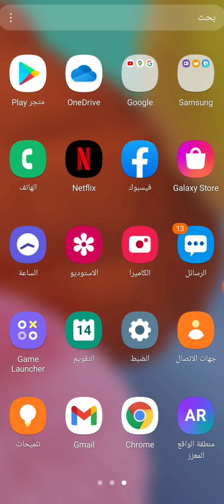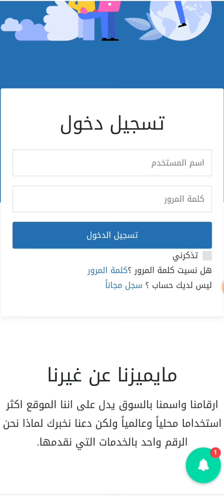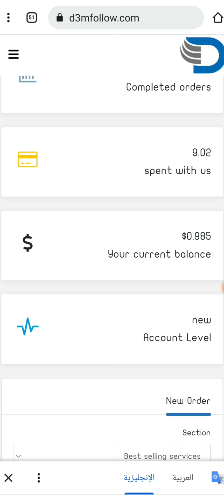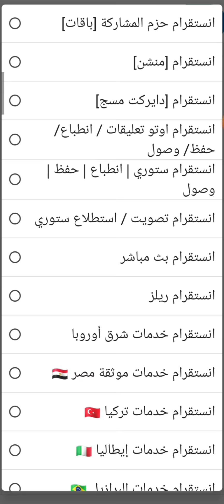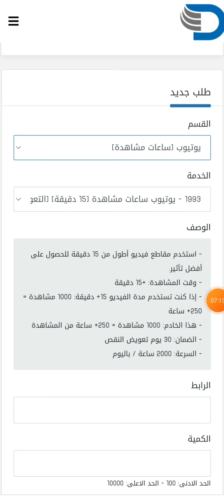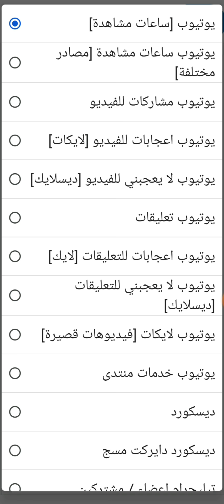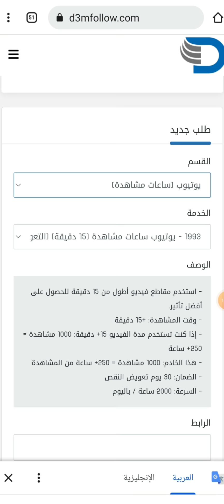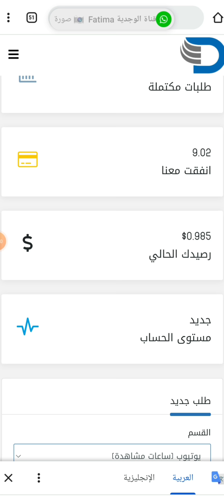طريقة للحصول على 4000 ساعة والف ابوني / لتحقيق شروط اليوتوبAchieving 4000 hours and 1000 subscribers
وصف اضافي:

youtube terms to enable live streaming
youtube terms of endearment
youtube terms update
youtube terms and agreements
youtube broadcast terms
youtube easy terms blood brothers
youtube terms change
youtube terms conditions
youtube copyright terms
youtube cooking terms
youtube developer terms
youtube anatomy directional terms
youtube terms email
youtube terms to enable live streaming ps4
youtube terms for live streaming
youtube terms for live streaming ps4
youtube terms for monetization
youtube new terms for monetization
youtube terms of endearment full movie
youtube terms to get paid
youtube glossary of terms
youtube payment terms in kenya
youtube terms live streaming
youtube like terms
youtube literary terms
youtube monetization terms
youtube marketing terms
youtube movie terms of endearment
youtube medical terms
youtube terms new
youtube new terms 2022
youtube terms policy
youtube payment terms
youtube poetry terms
youtube pay terms
youtube new terms reddit
youtube facial recognition terms
youtube terms service
youtube search terms analytics
youtube sailing terms
youtube stock terms
youtube technical terms
youtube terms of trade
youtube agree to terms
youtube terms update 2022
youtube terms use
youtube uk terms
youtube video terms
combining like terms youtube video
youtube ypp terms
youtube terms youtube
what is ypp youtube
youtube terms 2022
youtube terms 2021